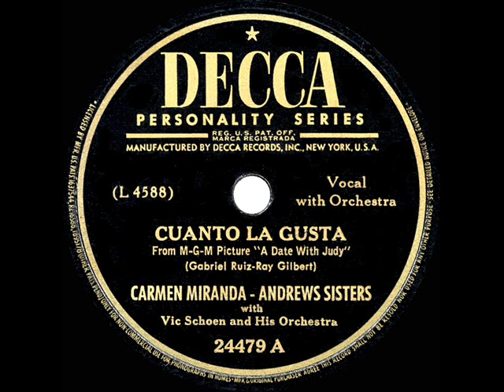1948 HITS ARCHIVE: Cuanto La Gusta - Carmen Miranda & Andrews Sisters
Cuanto La Gusta (Ruiz-Gilbert) by Carmen Miranda and The Andrews Sisters, orchestra conducted by Vic Shoen

Sometimes spelled “Cuanto Le Gusta,” this joyful tune from MGM’s Jane Powell vehicle “A Date With Judy” was performed in the film by Carmen Miranda with Xavier Cugat’s orchestra.  The most successful recorded version was this one by Carmen and the Andrews Sisters, a #12 best-seller.

u1u .